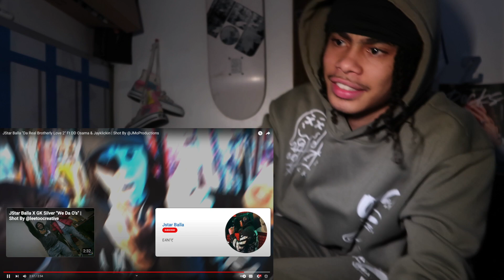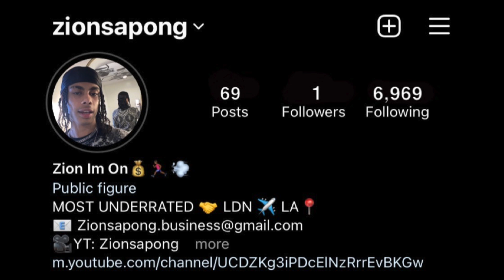His Blood Brothers All Linked Up *JStar Balla "Da Real Brotherly Love 2" Ft DD Osama & Jayklickin*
JStar Balla "Da Real Brotherly Love 2" Ft DD Osama & Jayklickin | Shot By @JMoProductions
Jstar Balla Reaction
Jayclickin Reaction
Da Real Brotherly Love Reaction
Da Real Brotherly Love 2 Reaction
Sugarhillddot Reaction
Kayflock Diss
Kayflock Brotherly Love
Zion Sapong
Zion Sapong Reaction
Zion Sapong DD Osama